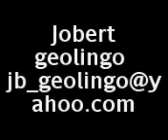pinoy poppin dance jobert geolingo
jobert geolingo free style wiht poppin dance'''the blood of pinoy frome bulata